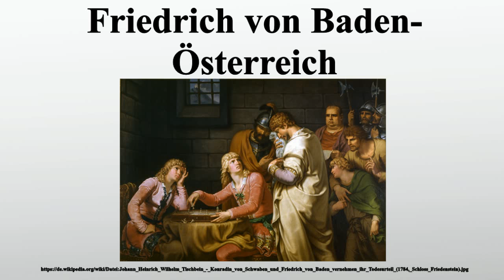Friedrich von Baden-Österreich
Vielen Dank für Ihre Unterstützung:

Friedrich von Baden-Österreich , Titular-Markgraf von Verona und Baden, war ein Mitstreiter König Konradins von Hohenstaufen.

Bild-Copyright-Informationen
Urheber Info: Johann Heinrich Wilhelm Tischbein (1751–1829) Alternative Namen Pseudonym: Goethe-Tischbein Beschreibung deutscher Maler Geburts-/Todesdatum 15. Februar 1751 26. Juni 1829 Geburts-/Todesort Haina (Hessen) Eutin (Schleswig-Holstein) Wirkungsstätte Rom, Eutin, Hamburg, Hannover, Göttingen, Oldenburg Normdaten VIAF: 61536450 ISNI: 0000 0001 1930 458X ULAN: 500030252 GND: 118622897 SIKART: 4029502 WorldCat